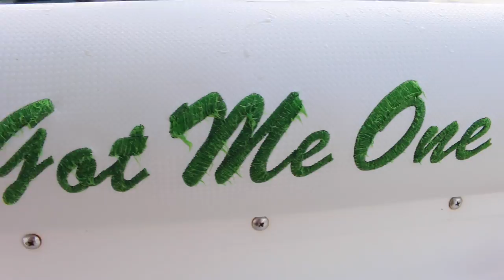Offshore Fishing for Kingfish!! (Catch and Cook with Brook! #2)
Who says kingfish tastes bad!? In this week's Catch and Cook with Brook I'll show you a simple recipe for fish that'll make you change your mind about kingfish! Can't get any better than going offshore for a couple hours and catching some dinner! Eat it fresh and kingfish can be just as good as any white meat fish!
Heres the exact skillet pans I used in the video!

➤T-top and all upholstery made by the Canvas Factory! Check them out for all your Boat canvas needs

➤What I use to film with:
Canon 70d